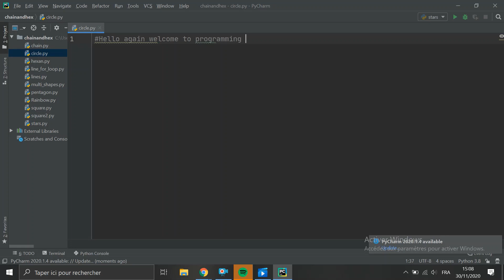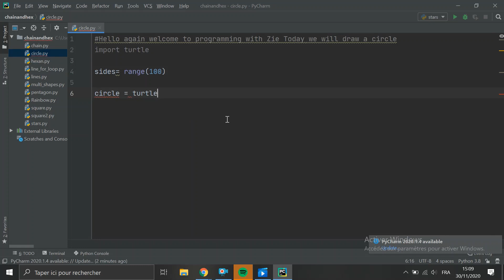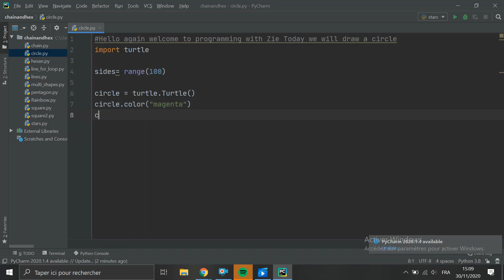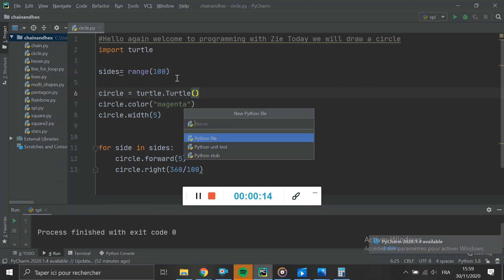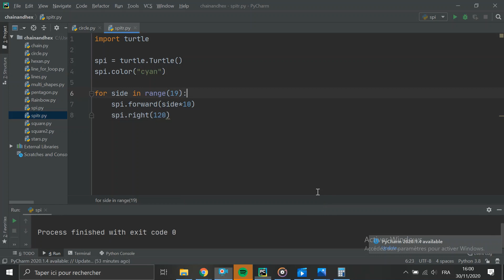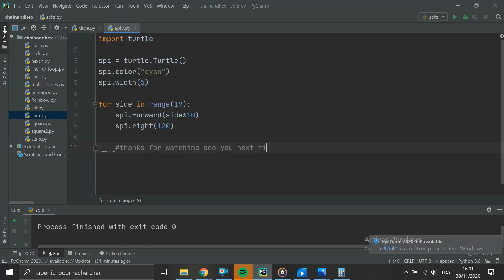Python Tutorial |كيفية رسم دائرة باستخدام بيثون | How to draw a circle using python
أهلا بكم من جديد في قناتي، اليوم سوف تظهر لك كيفية رسم دائرة باستخدام بيثون، استمتع بها